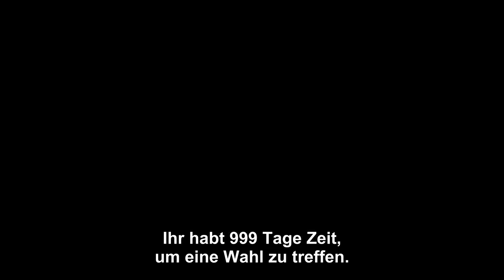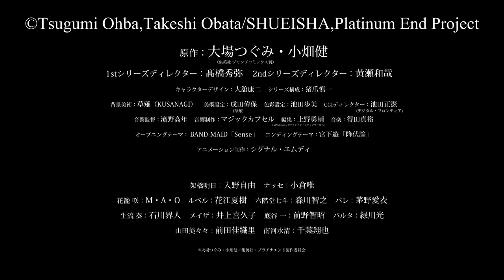Platinum End - Anime Trailer 2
Kennst du jemanden, der Suizidgedanken hat? Oder bist du ein Hinterbliebener eines Suizidopfers? Es gibt Hilfe.

Erlebe Platinum End, den neuen Anime der Death-Note-Macher, diesen Herbst auf Crunchyroll!

Platinum End - Inhalt:

„Ich schenke dir die Hoffnung zu leben.“ Mirai hat seine Eltern während eines tragischen Unfalls verloren und lebt seitdem als Häufchen Elend bei seinen Verwandten. Nachdem er jegliche Hoffnung für sein Leben gänzlich aufgibt, stürzt er sich am letzten Tag der Mittelschule vom Dach eines Gebäudes in die endlose Tiefe … und begegnet einem Engel.